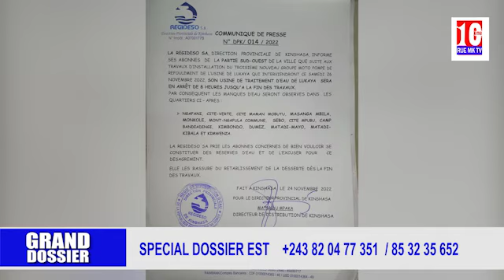GRAND DOSSIER SPECIAL EST